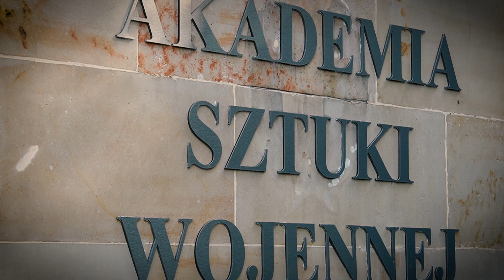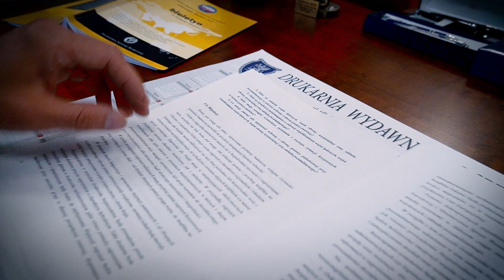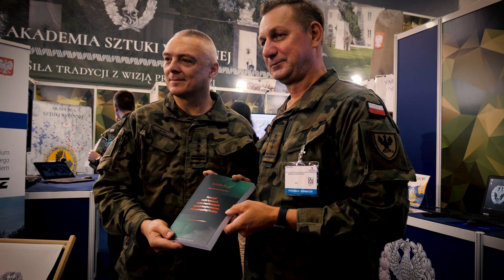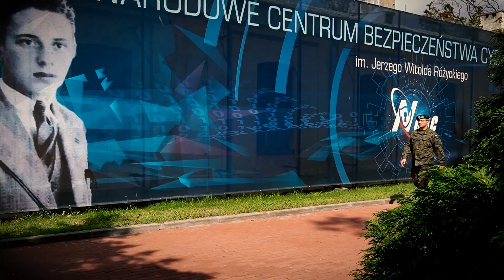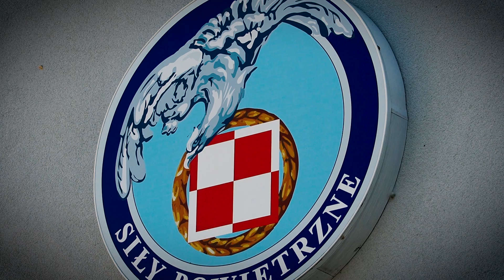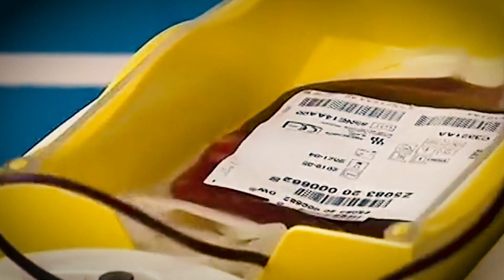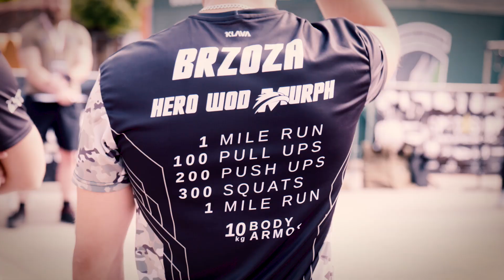Buzdygany 2020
Ppłk Andrzej Borzenda, płk Leszek Elak, Jacek Matuszak, gen. bryg. Karol Molenda, płk Marek Pietrzak, płk Ireneusz Smykla i mjr rez. Wojciech „Zachar” Zacharków – to laureaci nagrody Buzdygan 2020, przyznawanej przez „Polskę Zbrojną” osobom nietuzinkowym, promującym odwagę w prezentowaniu poglądów i kształtującym nowoczesny wizerunek wojska. Poznajcie ich!

Zdjęcia: Piotr Raszewski
Montaż i grafika: Piotr Raszewski
Lektor: Marcin Sanakiewicz

Dziękujemy za udostępnienie materiałów:
Combat Camera DORSZ
Jacek Matuszak
Narodowe Centrum Bezpieczeństwa Cyberprzestrzeni
Lotnicza Akademia Wojskowa
Grzegorz Biega

Buzdygany zostały wręczone laureatom na uroczystej Gali 100-lecia „Polski Zbrojnej”, która odbyła się 8 października w Arkadach Kubickiego w Zamku Królewskim w Warszawie. Organizacja tego wydarzenia nie byłaby możliwa bez wsparcia i przychylności naszych przyjaciół. Wszystkim firmom i instytucjom serdecznie dziękujemy za pomoc w godnym uczczeniu redakcyjnego jubileuszu.
Patronat honorowy – Ministerstwo Obrony Narodowej
Mecenas – Polska Grupa Zbrojeniowa
Partner Złoty – Teldat
Partner Srebrny – Poczta Polska, Instytut Techniczny Wojsk Lotniczych, Instytut Lotnictwa, Agencja Mienia Wojskowego, Thorium Space Technology
Partner Brązowy – Targi Kielce, Huta Stalowa Wola, PIT-RADWAR S.A., Wojskowe Zakłady Uzbrojenia, PCO, Maskpol, ND SatCom, Kongsberg